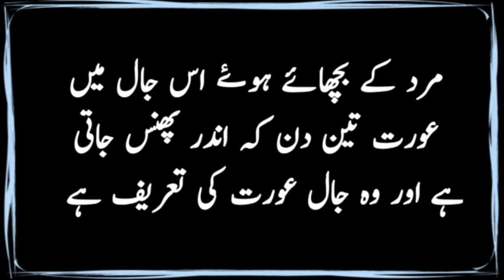Urdu Quotes | aurat ko garam karne ka best tarika | QP Pk